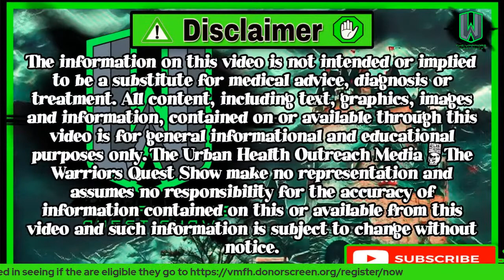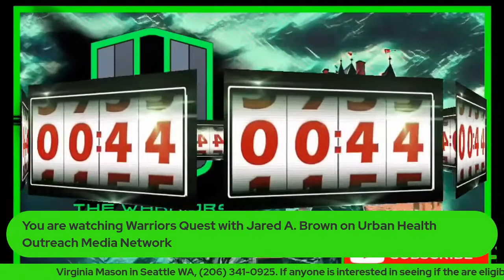Are You A Potential Living Kidney Donor?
Joshua Allen from New Mexico is my next guest. Josh is a teacher and husband. Josh has chosen peritoneal dialysis for his modality with kidney disease.

Peritoneal dialysis (per-ih-toe-NEE-ul die-AL-uh-sis) is a way to remove waste products from your blood when your kidneys can't adequately do the job any longer. This procedure filters the blood in a different way than does the more common blood-filtering procedure called hemodialysis.

Renal failure can lead to asking  people "Are you my potential donor"?

ABOUT MY CHANNEL:
I interview chronic disease warriors and spotlight their search for a living donor.